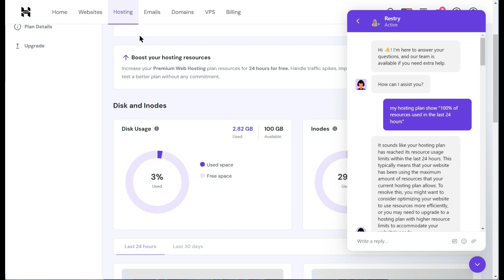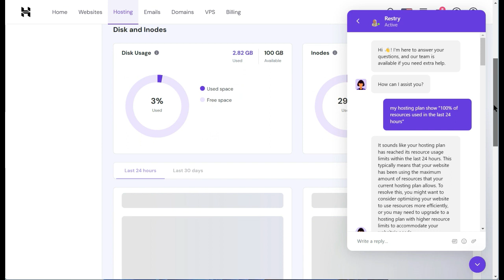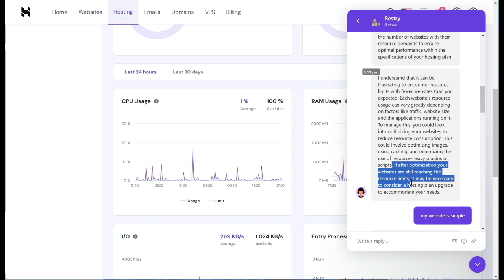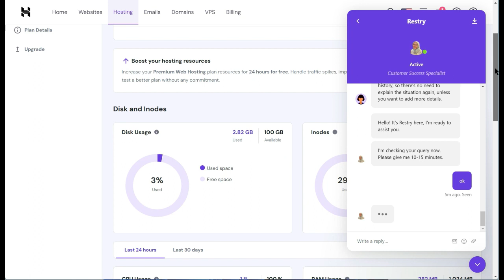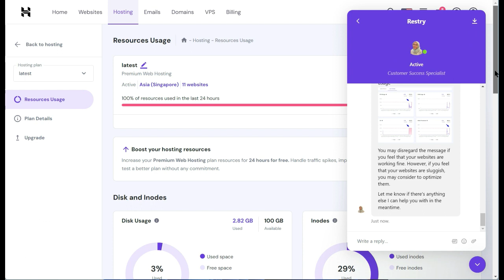Hostinger Review 2024 काला सच (हिन्दी) 🔥 -100 वेबसाइट के नाम पर धोखा ? 🤔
Title: Hostinger Review 2024 काला सच (हिन्दी) 🔥 -100 वेबसाइट के नाम पर धोखा ? 🤔 🤔

नमस्कार दोस्तों! आज के इस वीडियो में, हम होस्टिंगर (Hostinger) की पूरी जानकारी देंगे, और जानेंगे कि क्या इसका वास्तविक दावा 100 वेबसाइट के नाम पर धोखा है? हम इस रिव्यू में समीक्षा करेंगे कि क्या होस्टिंगर आपके वेबसाइट के लिए सही विकल्प है या नहीं। हमारे इस रिव्यू में हम इसके सुविधाएँ, दुष्प्रभाव, मूल्य, ग्राहक समीक्षा और हमारी खुद की अनुभव साझा करेंगे। तो अगर आप एक नया वेबसाइट चालक हैं और होस्टिंगर को विचार रहे हैं, तो यह वीडियो आपके लिए हेल्पफुल हो सकता है। धन्यवाद!